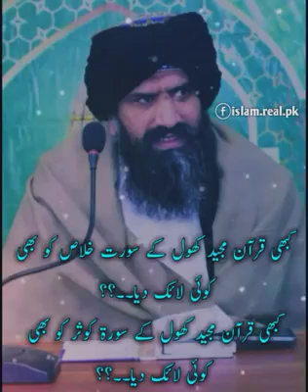Mobile Ka Galt Istamal/Dr Salman Mustafai